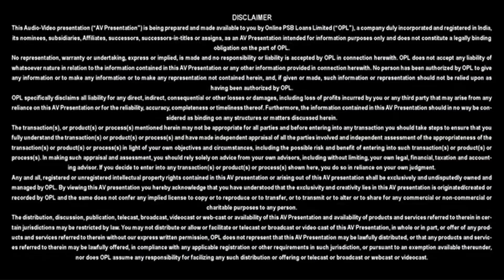Business loan changed our business's destiny | loans in 59 minutes